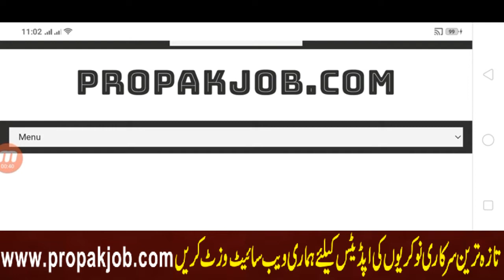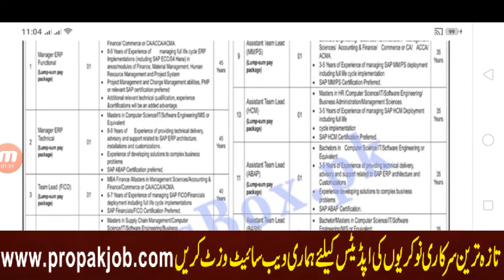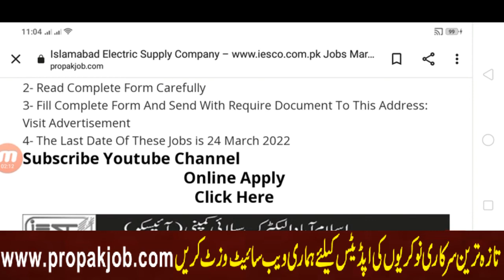Islamabad Electric Supply Company – www iesco com pk Jobs March 2022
in this video detail about Islamabad Electric Supply Companyjobs thanks